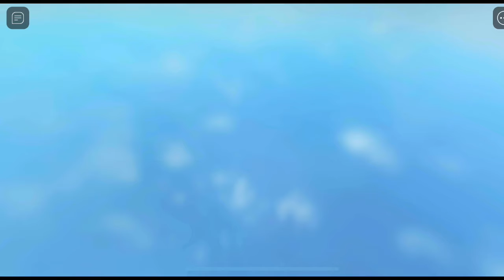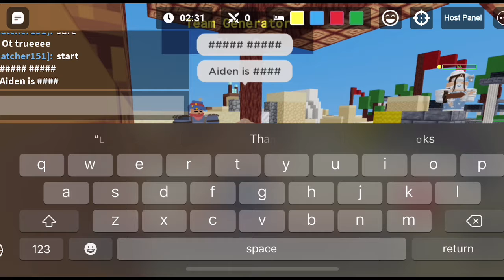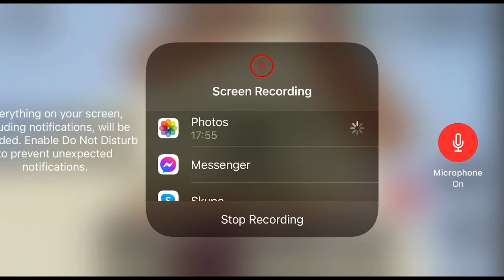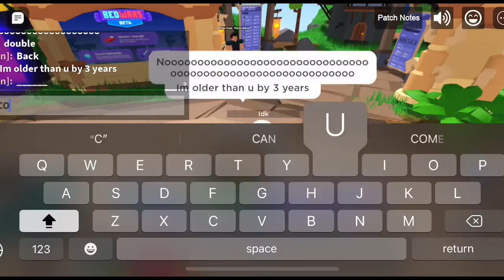Roblox- BEDWARS 🛏 Playing bedwars with bestie really messed up loss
Me and my bff were playing against her freind whos a boy and it was soo messed up and rishing

Roblox.com
 Roblox user: Katielebedev